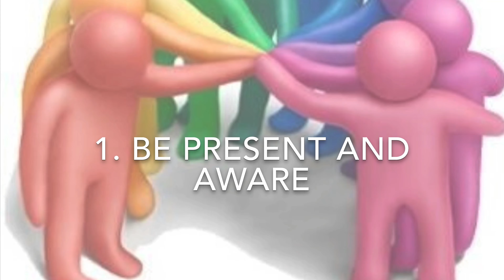TransformationTuesdays: Episode 1- Be present and aware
As part of our commitment to the journey of Transformation and Diversity, we take a closer look at our Community Agreement which invites our DSG community at large to commit to reflection and kindness when having difficult conversations. This segment looks at being present and aware of our own actions and beliefs in relation to others.